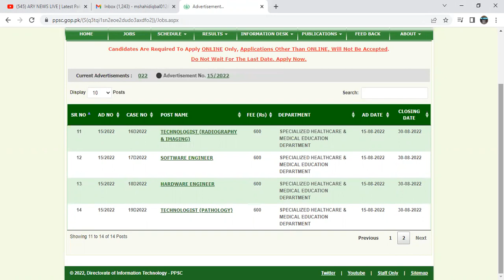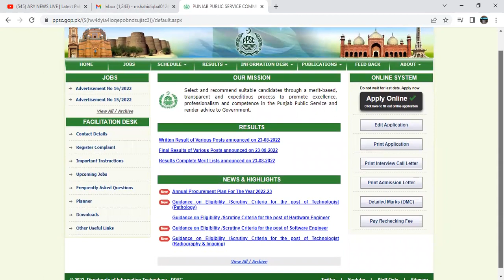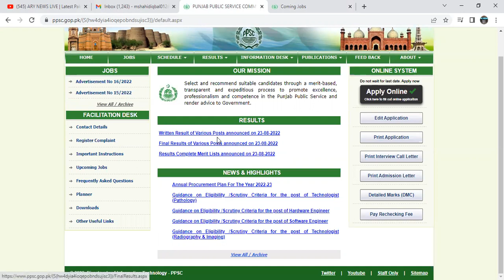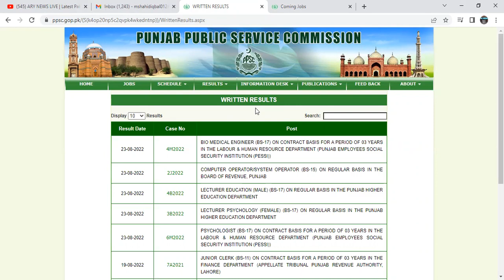Latest Updates of PPSC